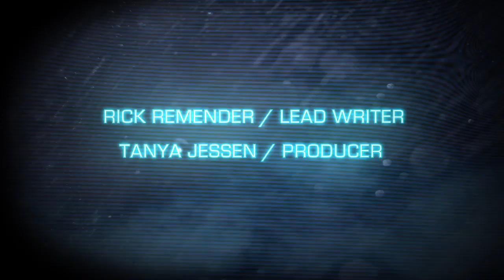Bulletstorm - Fejlesztői interjú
Végre bemutatkoznak a Bulletstorm főszereplői.